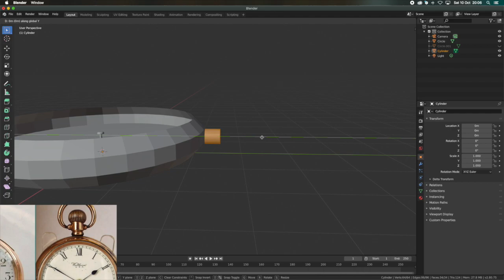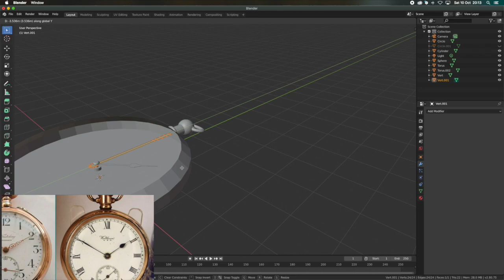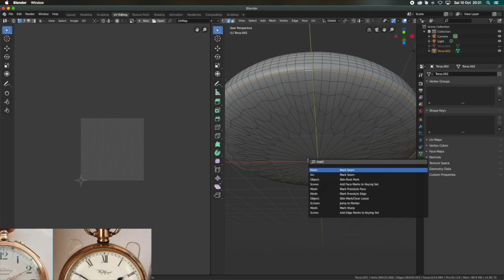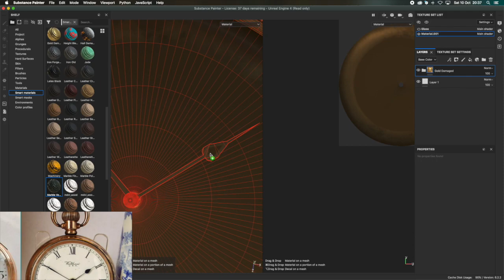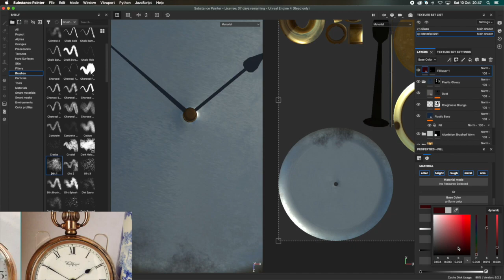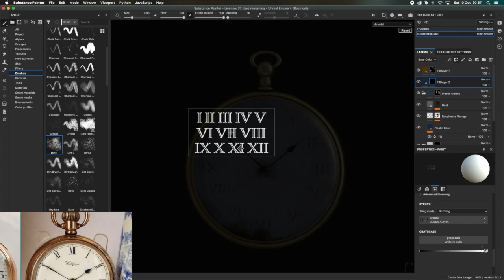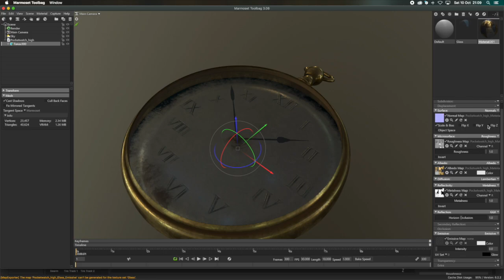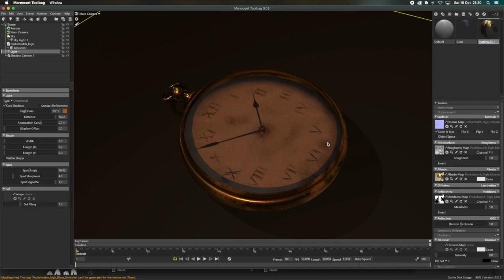Creating a Pocket Watch: Blender | Substance Painter | Marmoset Toolbag - Time-lapse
This is the first project I have done in a long time so I wanted to create something small to get back into things. I created this pocket watch in Blender and used Substance Painter to create the textures. I then rendered in Marmoset Toolbag 3. I created a custom alpha to apply the Roman numerals to the clock face. I wanted to make the clock look a bit worn and old, I did this by adding some dirt on the inside of the glass. While I was creating the lighting I was inspired by games like Man of Medan, I wanted a golden glow to help give an aged look. I may revisit this and add a chain and expand the scene a bit by including a desk.